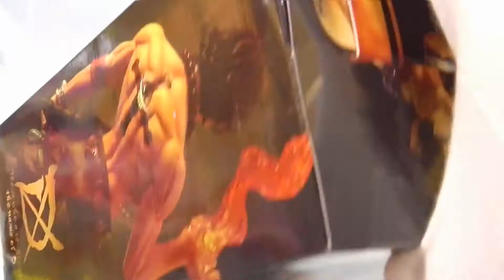【プライズ】ポートガス・Ｄ・エース ONEPIECE DXF Ｄの称号Ⅱ ワンピース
ＵＦＯキャッチャー等のプライズ景品
ＯＮＥＰＩＥＣＥのエースです。
メーカー　バンプレスト

★UFOキャッチャー等プライズ景品リスト